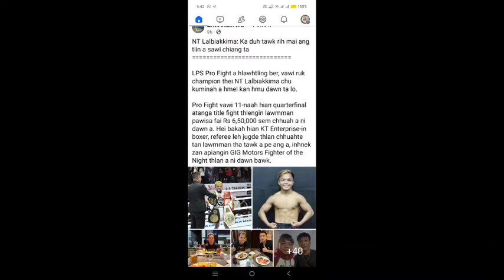NT Lalbiakkiman ka duh tawk tawh mai ange ati ta🥺😱